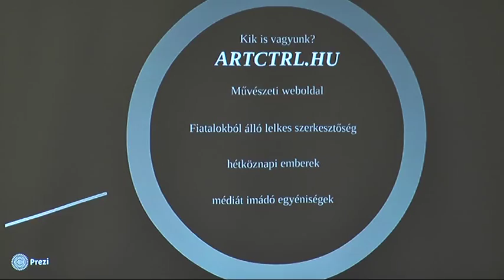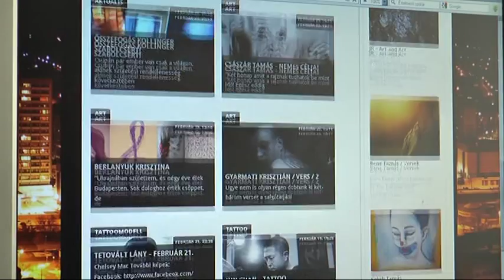2015.03.06. Art CTRL